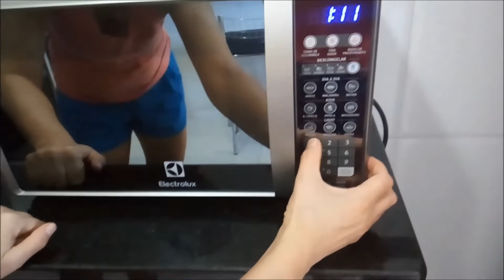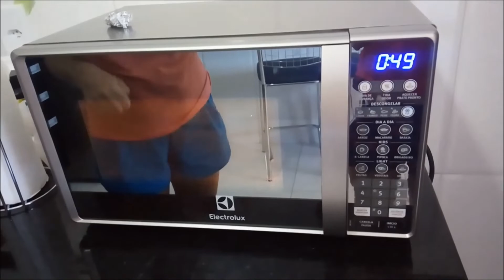Carne na cerveja preta almoço de domingo simples, fácil e gostoso| La casa da mineira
Nesse vídeo você vai aprender a fazer um almoço completo de domingo muito fácil, incluindo a sobremesa! Nesse vídeo você vai aprender a fazer carne na cerveja preta na panela de pressão elétrica, que também pode ser feita na panela de pressão de fogão. Para completar, batata assada com um temperinho especial, arroz branco e doce de leite em pó no micro-ondas.
Tenho certeza que você vai gostar! Depois me fala aí embaixo nos comentários.

La casa da mineira